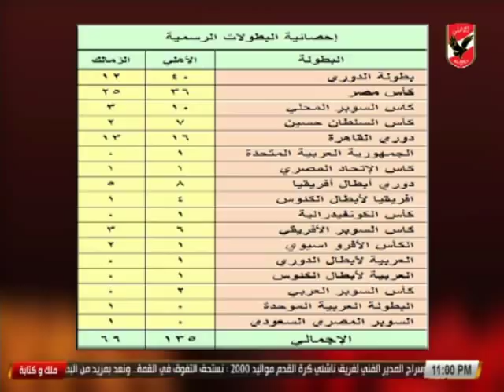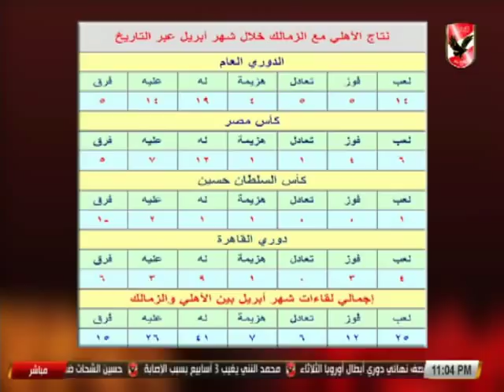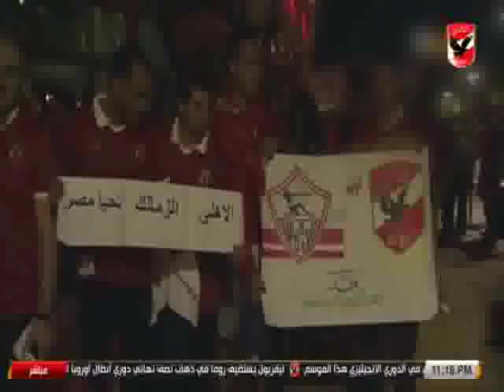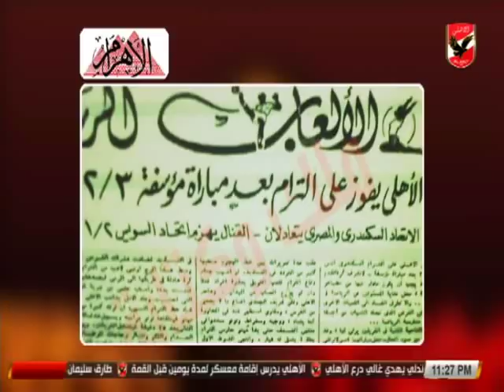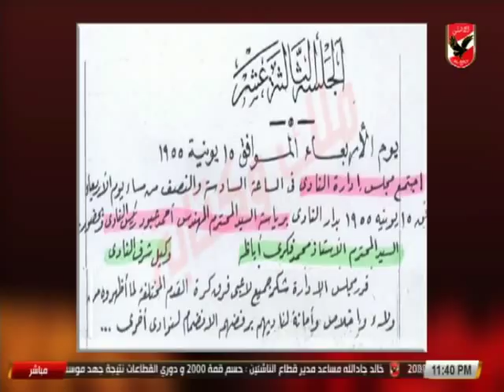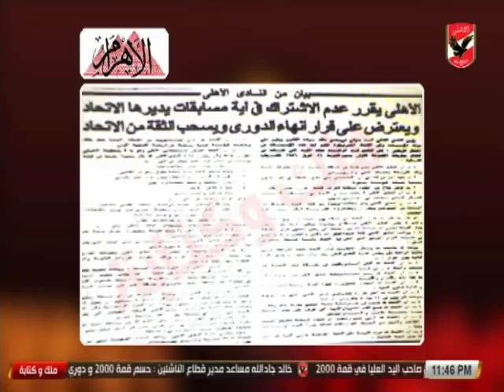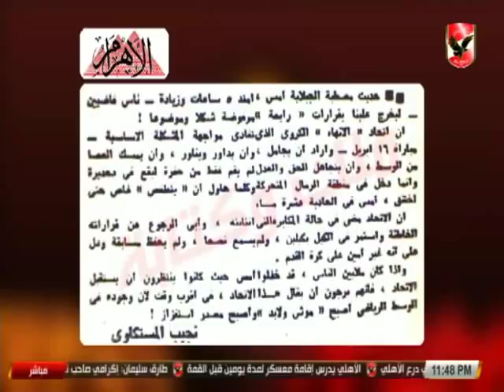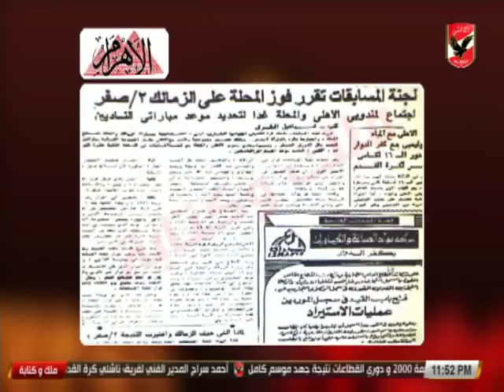حلقة ملك وكتابة 23-4-2018 (ج 2)